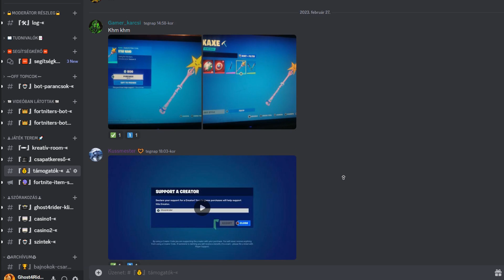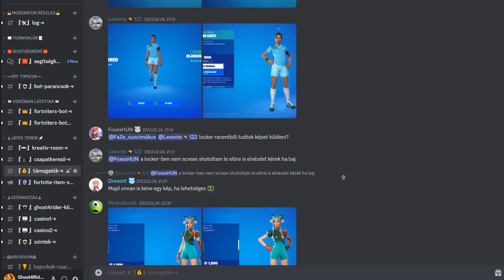Season 2: MEGA Dátum, Battle Pass leak és Thunder Skin!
USE CODE: GHOST4RIDER